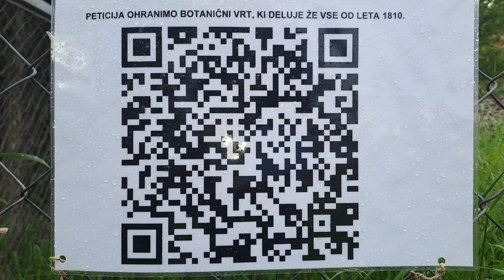2024-05-02 LJUBLJANA Botanični vrt